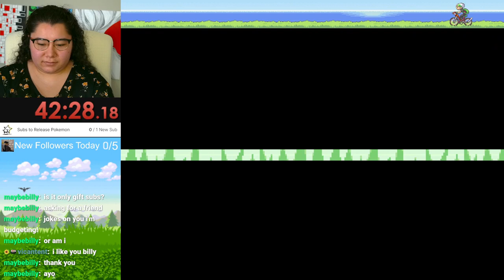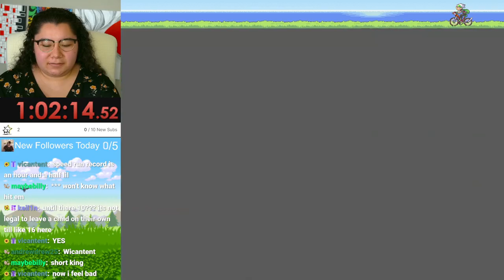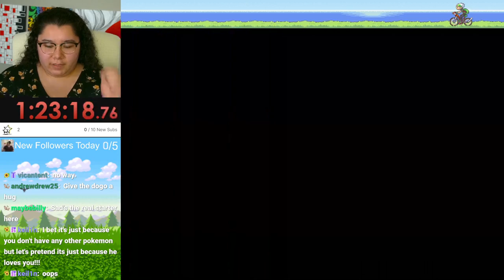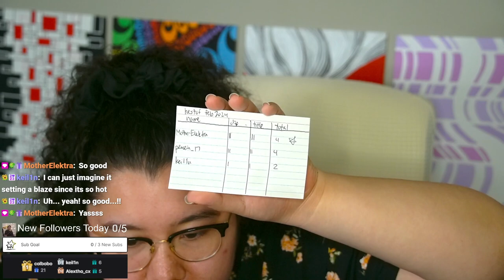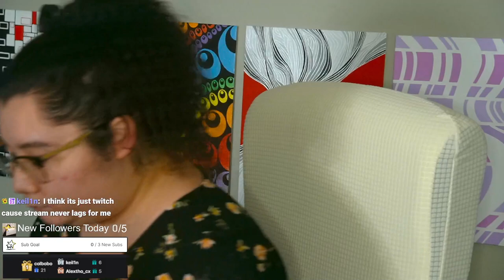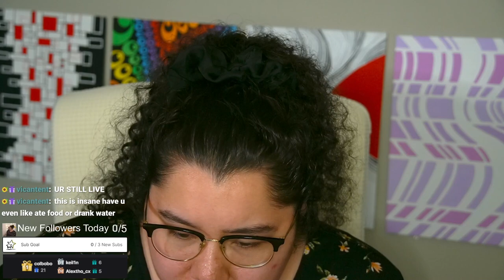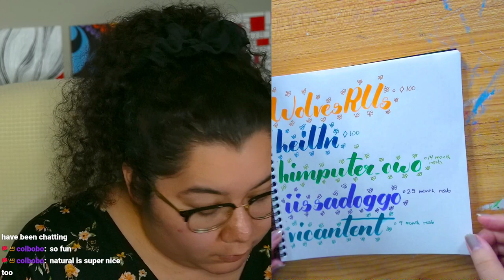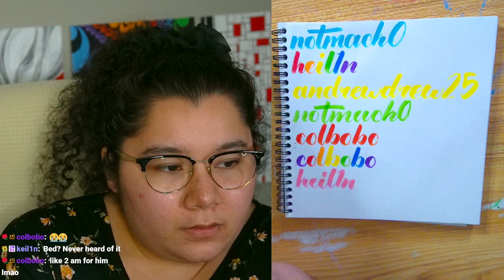3/11/24 PEACE-LOCKE DAY 1 FIRST EVER NUZLOCKE! - Pokemon Emerald